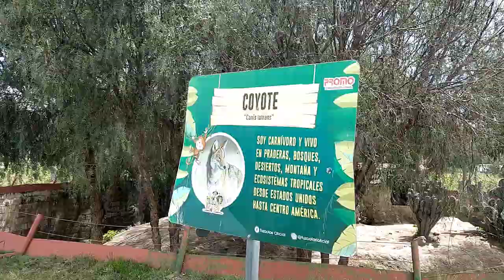TUZOOFARI- Sección Himalaya- Pachuca, Hidalgo, México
Acompáñame en un recorrido por la Sección Himalaya de Tuzoofari, el zoológico del Estado de Hidalgo.
Este zoológico es uno de los más importantes en México, y está dividido en 8 zonas, de manera que te sea fácil admirar los animales y ellos estén en un espacio que les de un buen margen de comodidad, buscando que ocupen un hábitat con características parecidas al suyo.
Este zoológico te permite interactuar con algunos de los animales. Incluso está permitido alimentar a algunos con alimentos adecuados que ahí mismo puedes adquirir. Por supuesto, por tu seguridad hay zonas en donde no se te permite bajar del automóvil.
Es un paseo ideal para disfrutarlo en familia.

00:00 Introducción
00:10 Recorrido por la Sección Himalaya de Tuzoofari
00:01 Emú
02:31 Yak
03:13 Coyote
04:30 Cerdo vietnamita
00:00 Avestruz
07:00 Jabalí europeo

Música: Wolf Moon - Unicorn Heads, de la Audio biblioteca de YouTube